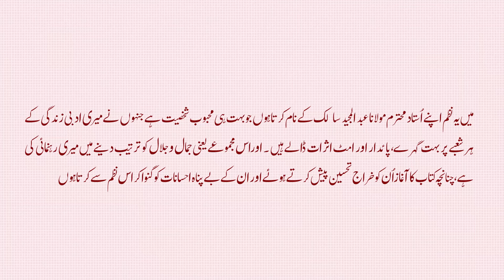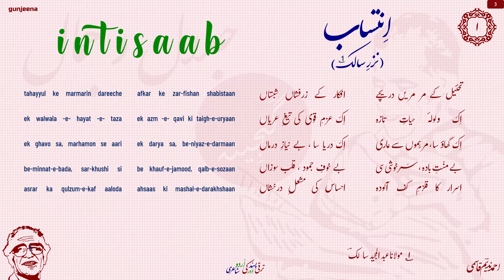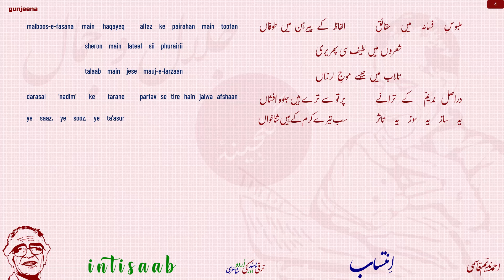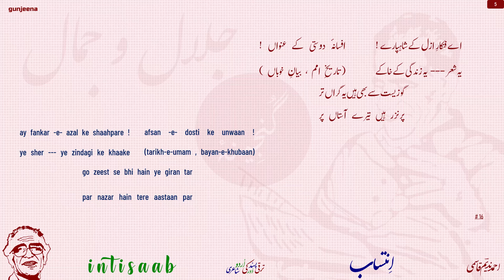#46 | Intisaab (انتساب) | AHMAD NADEEM QASMI | Urdu Nazmain | Jalal O Jamal | Nazam #1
Gunjeena is presenting a beautiful poem of AHMAD NADEEM QASMI, Selected from his poetic collection JALAL O JAMAL (PART 1).

He is one of the most outstanding Pakistani, progressive poet. Also counted among leading fiction-writers. Edited an important literary magazine Funoon.

Nazam #46
Qasmi #1
Book #128

Title: Intisaab (انتساب ، نزرِ سالک)

tahayyul ke marmarin dareeche
afkar ke zar-fishan shabistaan
تحئیل کے مر مریں دریچے
افکار کے زرفشاں شبستاں

ek walwala -e- hayat -e- taza
ek azm -e- qavi ki taigh-e-uryaan
اِک ولولۂ حیاتِ تازہ
اِک عزمِ قوی کی تیغِ عریاں

ek ghavo sa, marhamon se aari
ek darya sa, be-niyaz-e-darmaan
اِک گھاؤ سا ، مرہموں سے عاری
اِک دریا سا ، بے نیازِ درماں

be-minnat-e-bada, sar-khushi si
be khauf-e-jamood, qalb-e-sozaan
بے منّتِ بادہ ، سَرخوشی سی
بے خوفِ جمود ، قلب سوزاں

asrar ka qulzum-e-kaf aaloda
ahsaas ki mashal-e-darakhshaan
اسرار کا قلزمِ کف آلودہ
احساس کی مشعلِ درخشاں

sanjida wa pur fishaan tafakkur
tarrar wa jamil wa zamzama khwan
سنجیدہ و پُر فشاں تفکّر
طرّار و جمیل و زمزمہ خواں

malboos-e-fasana main haqayeq
alfaz ke pairahan main toofan
ملبوسِ فسانہ میں حقائق
الفاظ کے پیرہن میں طوفاں

sheron main lateef sii phurairii
talaab main jese mauj-e-larzaan
شعروں میں لطیف سی پھریری
تالاب میں جیسے موجِ لرزاں

darasal ‘nadim’ ke tarane
partav se tire hain jalwa afshaan
دراصل ندیمؔ  کے ترانے
پرتو سے ترے ہیں جلوہ افشاں

ye saaz, ye sooz, ye ta’asur
sub tere karam ke hain sanakhwahan
یہ ساز یہ سوز یہ تاثر
سب تیرے کرم کے ہیں ثناخواں

bhatki howi aql ke sahare !
behki howi rooh ke nigahbaan !
بھٹکی ہوئی عقل کے سہارے
بہکی ہوئی رُوح کے نگہباں

simat-ti howi fikar ke maseeha !
sehmi howi zindagi ke samaan !
سمٹی ہوئی فکر کے مسیحا
سہمی ہوئی زندگی کے ساماں

ay saalik -e- shahrah -e- anjum !
ay charkh-e-sukhan ke mah-e-tabaan!
اے سالکِ شاہراہِ انجم
اے چرخِ سخن کے ماہِ تاباں

ay fankar -e- azal ke shaahpare !
afsan -e- dosti ke unwaan !
اے فنکارِ ازل کے شاہپارے
افسانۂ دوستی کے عنواں

ye sher --- ye zindagi ke khaake
(tarikh-e-umam , bayan-e-khubaan)
(تاریخِ امم ، بیانِ خوباں )

go zeest se bhi hain ye giran tar
par nazar hain tere aastaan par
گو زیست سے بھی ہیں یہ گراں تر
پرنزر ہیں تیرے آستاں پر